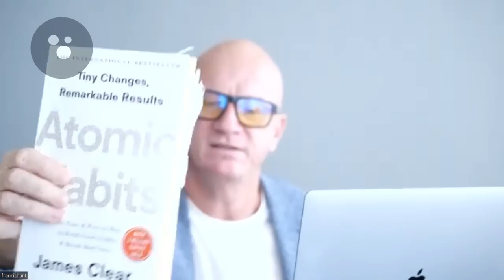The Death of the Dollar? with Francis Hunt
Interview recorded - Tuesday the 25th of April

On todays episode of the WTFinance podcast I have the pleasure of welcoming back Francis Hunt -  Trader, Technical Analyst,Teacher and originator of the Hunt Volatility Funnel Method.

During our conversation we talked about the challenges the markets are currently facing, how the central banks will sacrifice the currency to save the economy, what this means for markets and how you can protect your wealth. I hope you enjoy!

0:00 - Introduction
0:15 - What is Francis seeing in the markets?
7:50 - Currency to be sacrificed to save economy?
11:00 - Milkshake theory possible?
17:50 - A lot of market returns are due to Central Banks and Government investment
19:30 - Bretton Woods 2.0?
23:35 - How can you protect your wealth during this period?
29:40 - Spread assets over multiple countries?
34:50 - One message to takeaway from our conversation?

Francis Hunt, as the originator of the Hunt Volatility Funnel trading methodology, describes himself as a Trader, Technical Analyst and Teacher, is known from his YouTube channel as TheCryptoSniper. He is also the Founder of The Market Sniper.

Stemming from his over 30 years of experience and deep immersion in trading and technical analysis of various markets, this unique approach to trading is the culmination of everything he found to have been valuable and profitable on a consistent, reliable basis, distilled into a single all-encompassing trading system that can easily be learned and internalized by others.

Francis Hunt made his first investments in 1987 pre-crash and bought his first option in 1991 and has been trading equities and other assets since. He is a technical trader who believes all information related to an asset is reflected in its price and therefore reveal the true market sentiment of that asset.

In addition to being a highly successful trader and technical analyst, Francis also enjoys teaching his trading methodology to others. He built a community of like-minded traders around him that supports him and each other with trade ideas and positive reinforcement in an otherwise lonely and harsh environment.

Francis Hunt -

WTFinance -